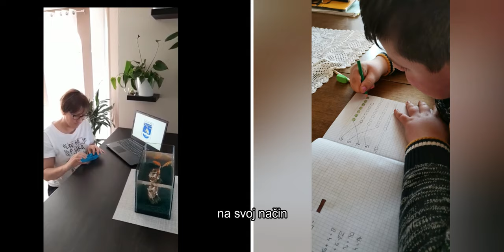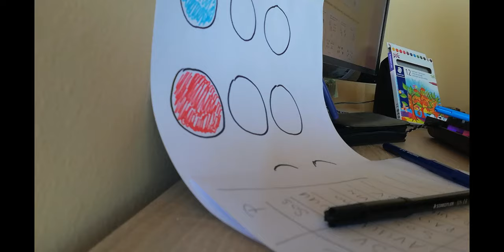OŠ MILAN AMRUŠ TO SMO MI